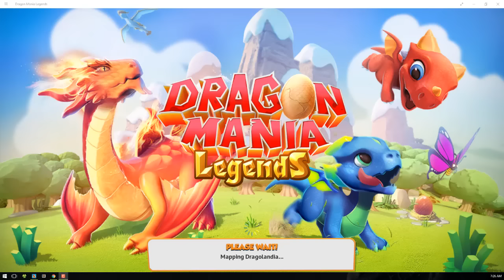DML Metal Element has been NERF ? - Dragon Mania Legends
Metal Element has been NERF ? - Dragon Mania Legends

Today, I tested Metal Element but It does not working fine.

Final Vengeance has been fix. It can't add more effective